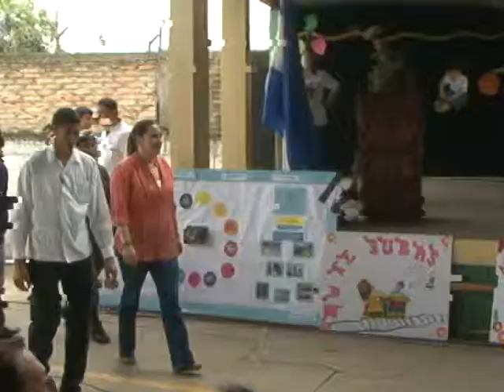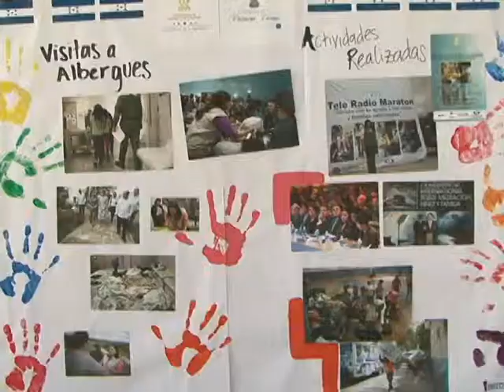29/08/2014 Concluye semana del niño no migrante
Concluye semana del niño no migrante 29/08/2014